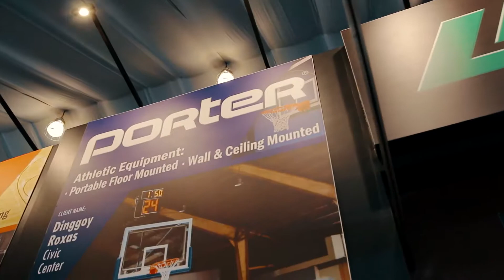Linksports participate in WORLDBEX2019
Our second year of participating WORLDBEX was another success! Here's a glimpse of a world built bolder! @ World Trade Center Manila and the SMX Convention Center, Pasay.